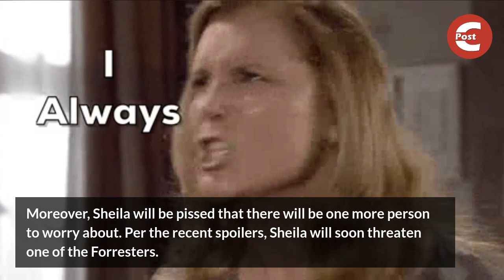Bold and the Beautiful Spoilers: Taylor Confesses Ridge Making it Harder for Thomas to Reveal Truth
According to the Bold and the Beautiful spoilers, Taylor Hayes' love for Ridge Forrester will prevent Thomas Forrester from spilling Sheila Carter's secret. So, expect him to make a decision soon.